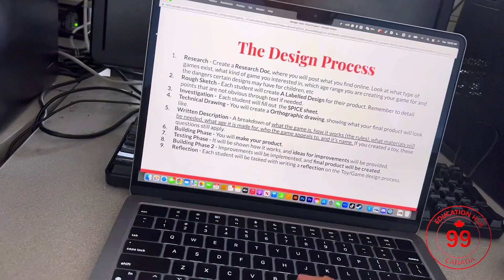Northern Secondary School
NSS student vlog